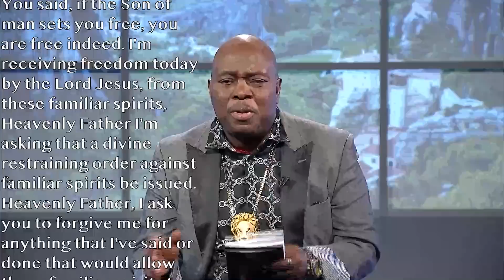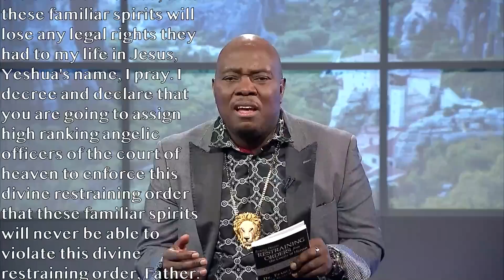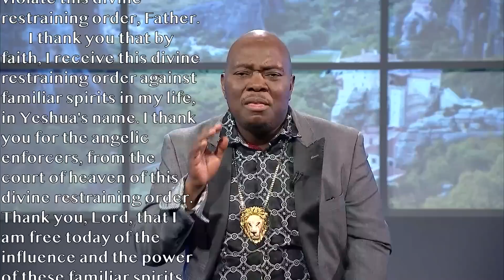Divine Restraining Order Prayer Against Familiar Spirits | Dr. Francis Myles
The Bible is full of references about familiar spirits. These are family spirits that Satan has planted in many bloodlines so that he can continue to perpetuate the sins of the forefathers. By definition familiar spirits are spirits that are familiar with you, your family history, and the emotional buttons to push in order to make you behave in a manner that will give the devil control over you. The Lord wants us to be SET FREE!